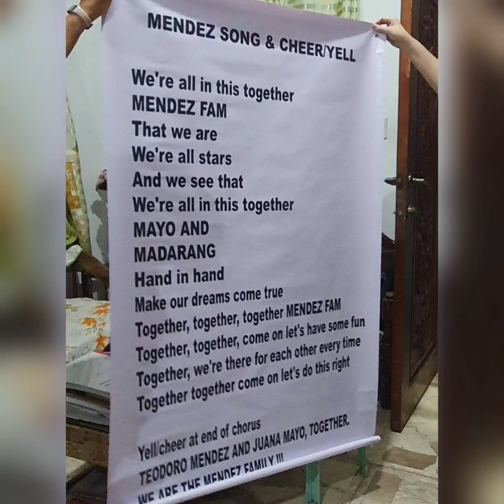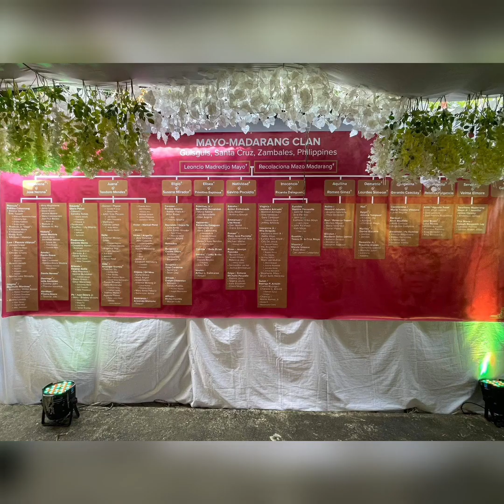1st Gracie's Vlog : 1st GRAND FAMILY REUNION Mayo - Madarang Clan Zambales, PHILIPPINES🇵🇭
This is my 1st Gracie's Vlog : 1st Grand Family Reunion Mayo-Madarang Clan =)

I'm a beginner in video  editing, but I tried my best and I hope you All like it ! =)

Almost all the pictures and videos are from my cellphone using Samsung S10 Plus, except the super old very precious pictures of Mayo-Madarang Clan.

Help me grow my channel. I will make sure to read and try to reply to your comment /message👍 Thank you ❤️

Musician: iksonmusic

Musician: iksonmusic